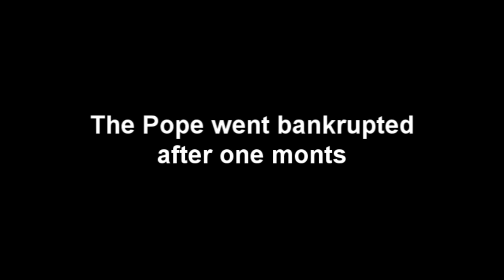The Dogola Show - Salvation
Spread the word - he is back!

Dogola is a new hero of the 21st century who travels around the world, solve global issues, break stereotypes and helps innocent. This is an amazing blend of modern realism, political satire, and avant-garde.